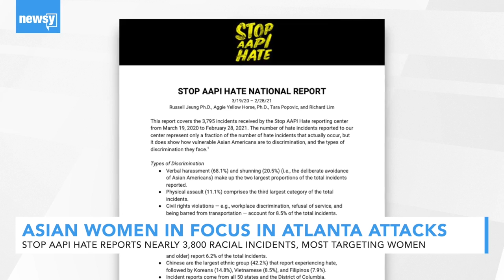Atlanta Attacks Spotlight Violence Against AAPI Women